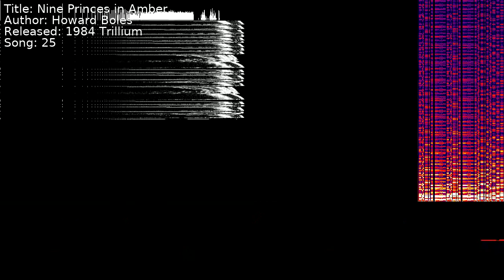Howard Boles - Nine Princes in Amber | Song 25 [C64] [SID]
Title: Nine Princes in Amber
Author: Howard Boles
Released: 1984 Trillium
Song: 25